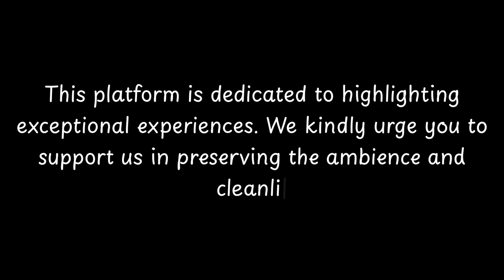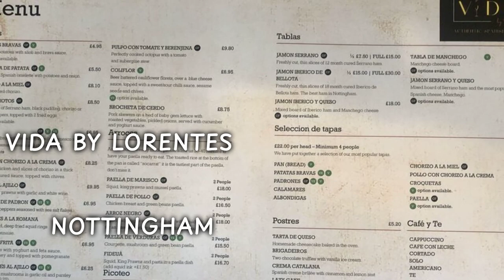Top Restaurants to Visit in Oxton, Nottinghamshire | England - English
Oxton is a charming village located in Nottinghamshire, England. With a rich history dating back to medieval times, this quaint village is a popular destination for history enthusiasts and nature lovers alike.

One of the most notable landmarks in Oxton is the St. Peter and St. Paul's Church, which dates back to the 12th century. This stunning church features intricate architectural details and is a testament to the village's historical significance.

In addition to its historical attractions, Oxton is also known for its beautiful countryside and scenic landscapes. The village is surrounded by rolling hills, lush green fields, and picturesque walking trails, making it an ideal destination for outdoor activities such as hiking and cycling.

Oxton is also home to a thriving community, with v

          Oxton boasts an array of exquisite restaurants. Within England, Oxton stands out for hosting some of the finest dining establishments. Our research has identified the top 10 must-visit restaurants in Oxton.
 These acclaimed dining spots have garnered both local and nationwide attention, making them beloved destinations for diners across England. In this presentation, we'll guide you through the most stunning restaurants that Oxton has to offer.